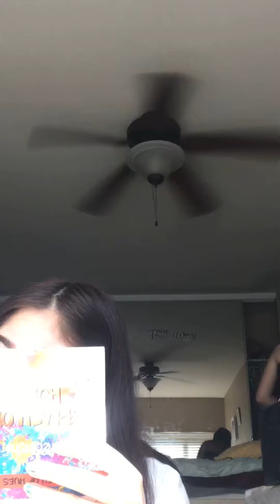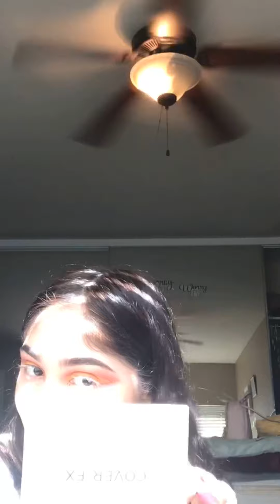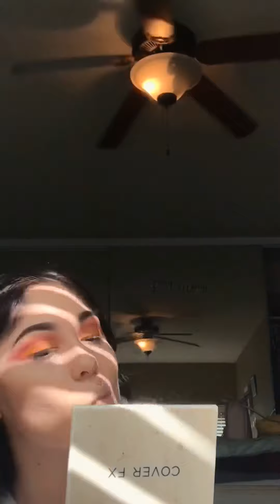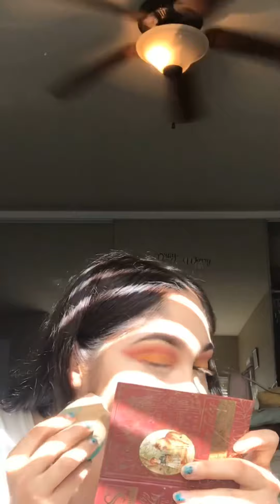Wild makeup video 💛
*space buns
*red/yellow/orange
*creative freestyle look 💛😇👍🏻